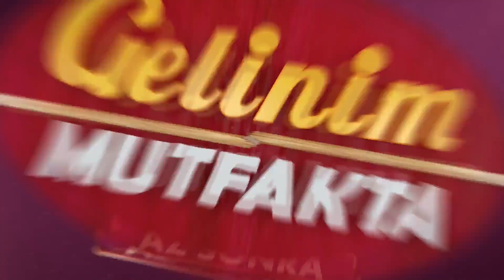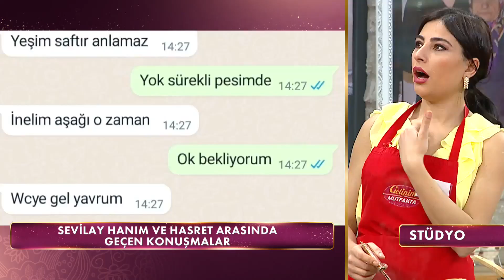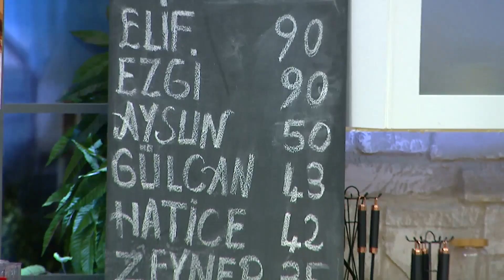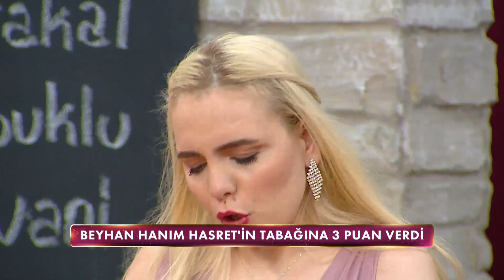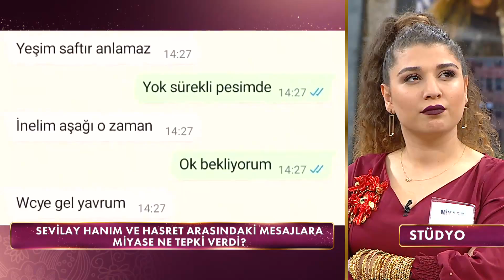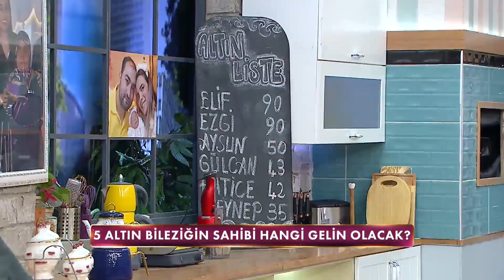Gelinim Mutfakta 895. Bölüm - 25 Mart Cuma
Gelinim Mutfakta'nın 25 Mart 2022'de yayınlanan 895. Bölümde Yeşim Öksüz-Beyhan Öksüz, Miyase Türkel-Sevilay Başar, Hasret Vural - Nurten Kangal, Fulya Kaldı - Senem Kaldı çiftleri "Portakal Kabuklu Revani''  için yarıştılar!